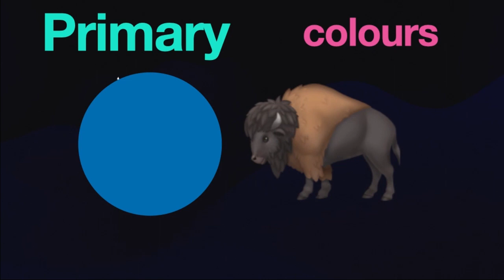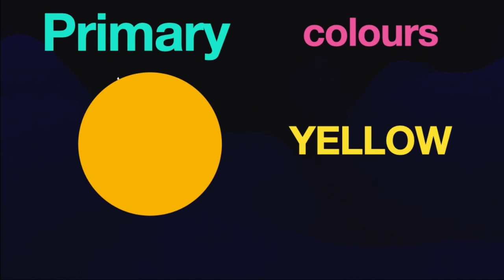Primary colours , primary colours song,colours songs,rhymes,..